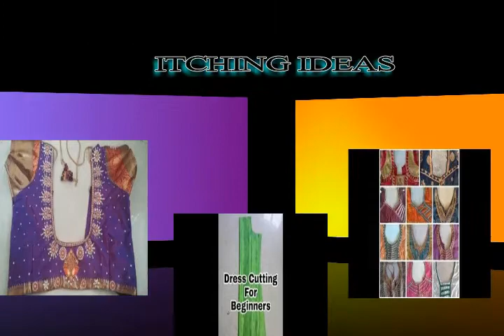PARTY DECORTING ITEMS #1